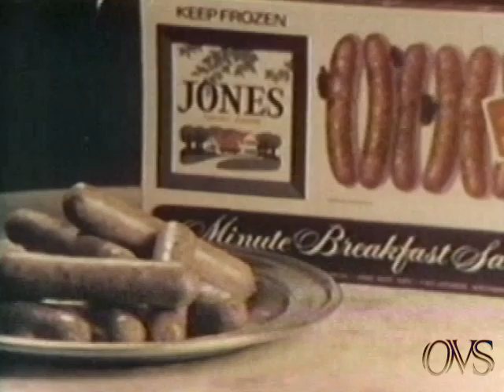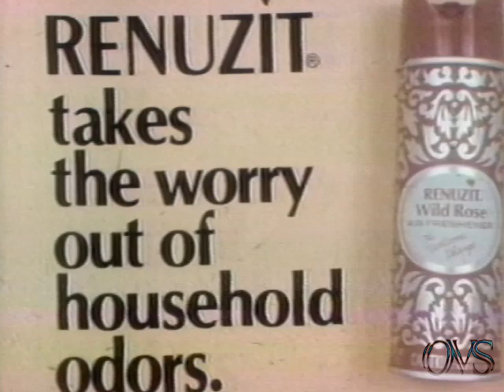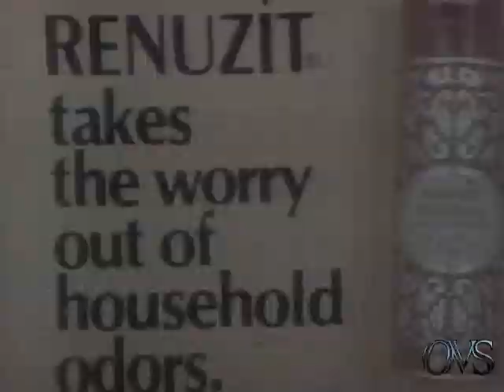KNXT-TV2 (1974) Duke Ellington Tribute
KNXT-2 A Tribute to Duke Ellington all tapes are cleaned and baked before transfer. please keep in mind the quality Matters on condition of machines and how they were recorded plus tape stock Used. Also Many of These Recordings were Recorded Off Rabbit Ear Antenna, s Not Cable Tv Yet